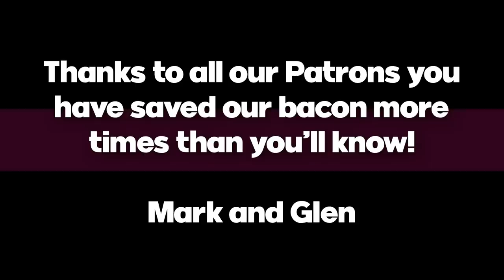BEST New Nintendo Switch Games | Are any WORTH it!? February 2021 Week 1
Here is a list of some of the best games that are about to release on the Nintendo Switch in the first week of February. It seems that after a slow start to the year, things are just starting to warm up a bit. So what's coming? Let's find out...

Intro 0:00
Timothy and the Mysterious Forest 0:31
Neoverse: Trinity Edition 1:06
Shing! 1:41
Turrican Flashback 2:21
Habroxia 2 3:16
Blue Fire 4:15
NUTS 5:18
Haven 6:19
Grey Skies: A War of the Worlds Story 7:14
Skyforge 8:27
Re:ZERO - Starting Life in Another World 9:37
Outtro 10:31

Happy Gaming
Mark and Glen
SwitchUp